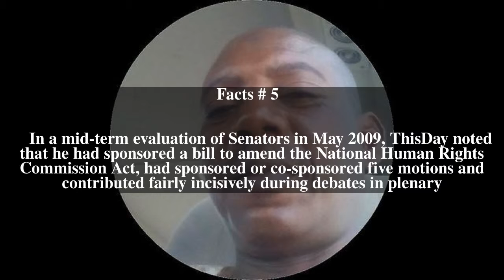Umaru Dahiru Top # 6 Facts